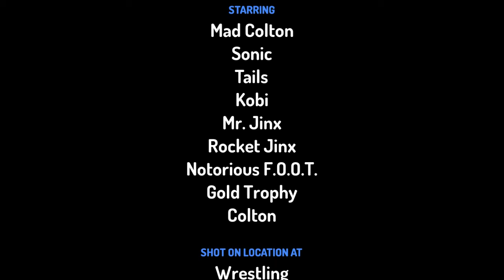All Stars 1vs All Stars 2